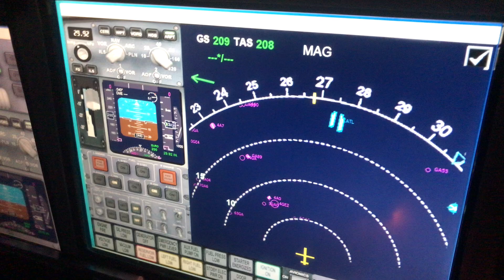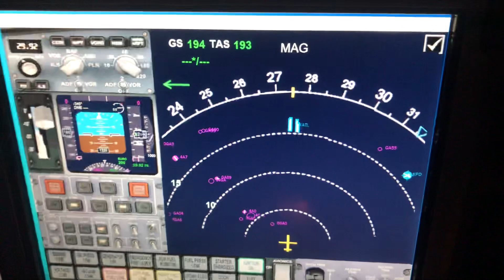3-5-22 Heading to the ATL Airport. 開始要往亞特蘭大機場前進